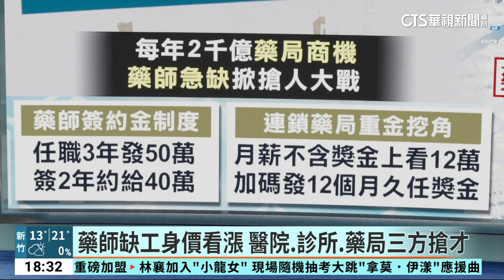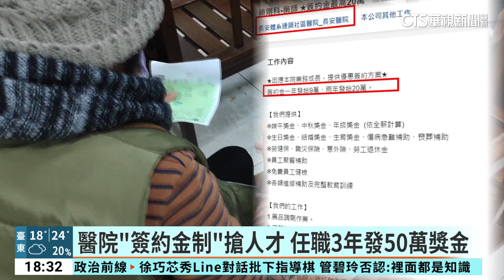藥師缺工身價看漲 醫院.診所.藥局三方搶才｜華視新聞 20240227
全台藥局林立，根據藥事法規定，每間藥局都得配備合格藥師駐點，需求量增加的情況下，藥師供不應求，身價也跟著看漲，近期就傳出，有連鎖藥局祭出月薪12萬元的高薪、分紅入股，或發送「久任獎金」等福利徵才，甚至有醫院，啟動簽約金機制，像是簽2年約就給40萬來留住人才，不難看出搶藥師大戰已經開打。